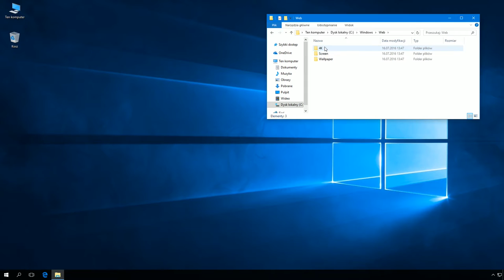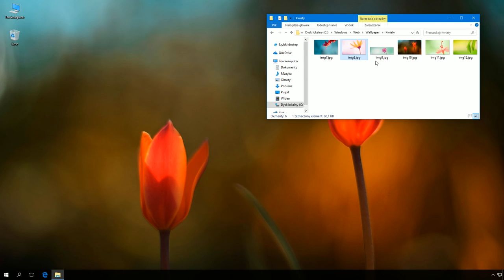Windows 10: Określanie przy użyciu rejestru tła pulpitu i tym samym uniemożliwianie jego zmiany.